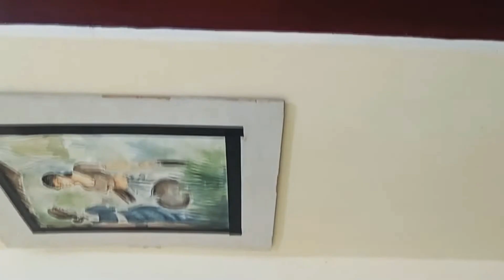Painting🎨🖌️ & Mask 🎭, photography 📸 Exhibition in old treasury office Sibsagar..🙏✌️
In accordance with Sivasagar Day,today  exhibition of Paintings and Mask by Sujit Boruah of Barnakutir and photography by the tourist information officer Mr. Madhab Das at the old treasury office near Deputy commissioner's residence...

Bornokutir Artist village.

Sujit Boruah.

Madhab Das.

Debojyoti boruah art.